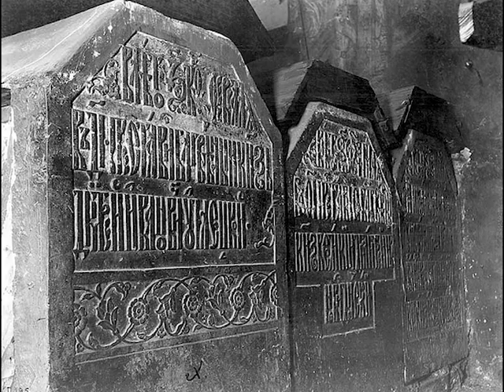1353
Иван Красный